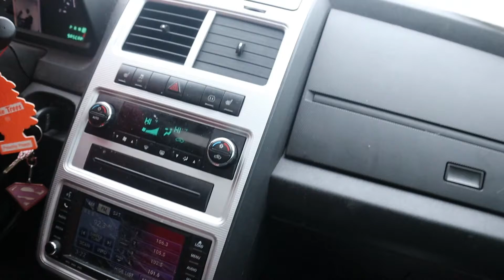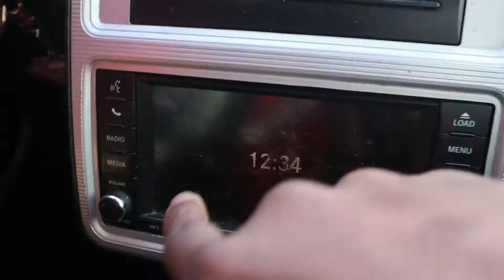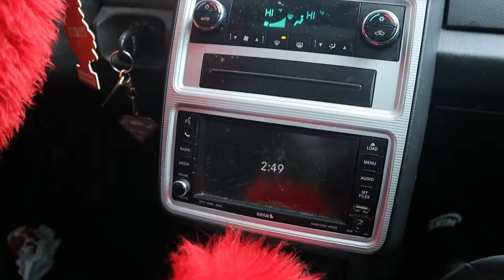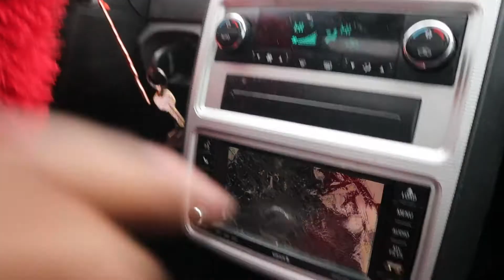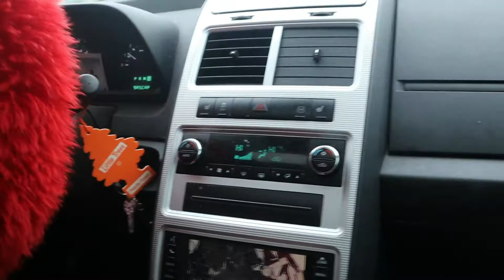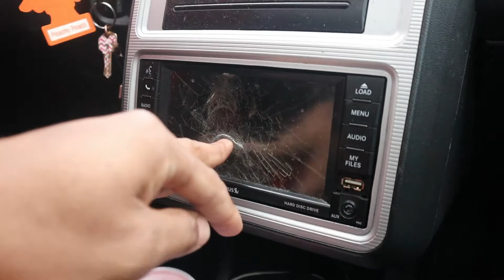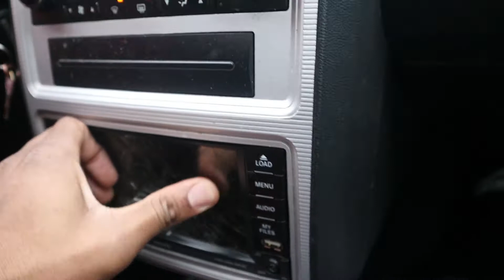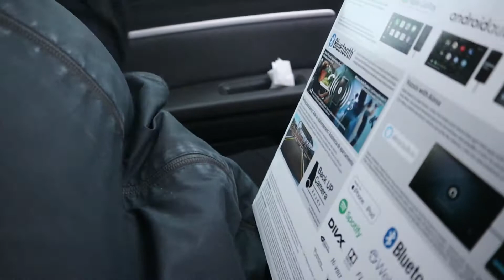I SMASHED HER RADIO WITH A SLUDGE HAMMER & SHE WAS REALLY CRYING!!! (VLOGMAS DAY 25)